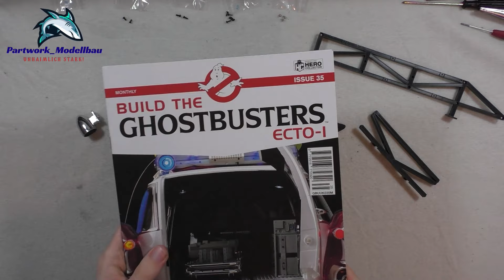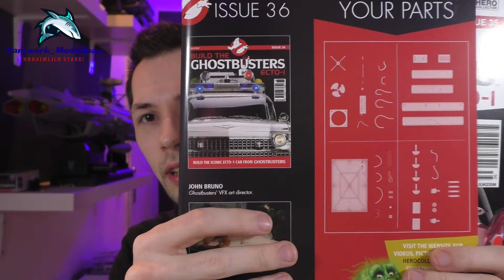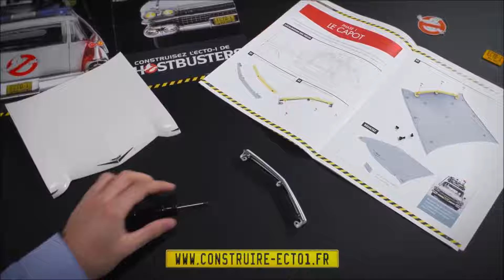Fanhome Ghostbusters Ecto-1 Part 132 - 134 - Die ersten Aufbauten!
In den Ausgaben 132-134 starten wir mit dem Bau der Aufbauten für das Dach unseres Ecto-1!